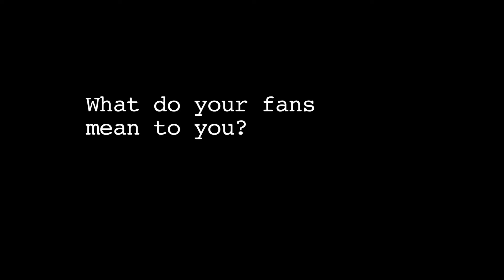I'm a Natural Story Teller: Mary Higgins Clark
To Mary Higgins Clark, the queen of suspense, success means doing what you love and not getting discouraged.